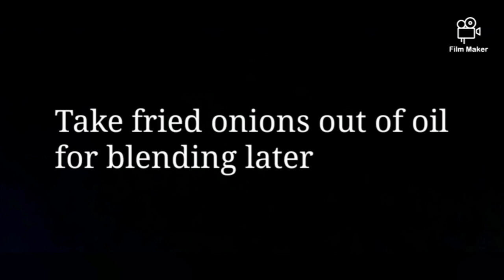Chicken Korma Professional Style - Delicious Recipe by FlavorofHeaven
Delicious and mouth watering chickenkormaprofessionalstyle recipe by FlavorofHeaven